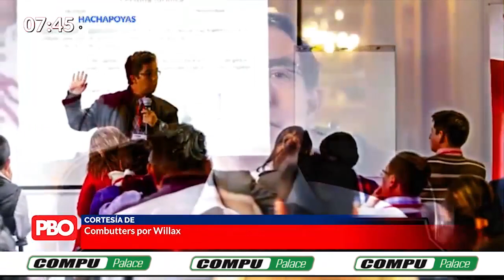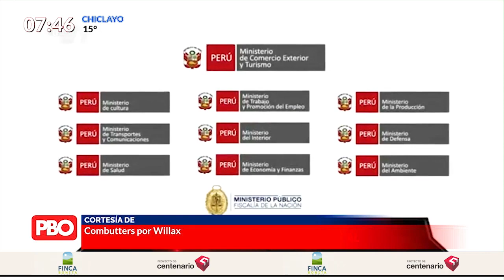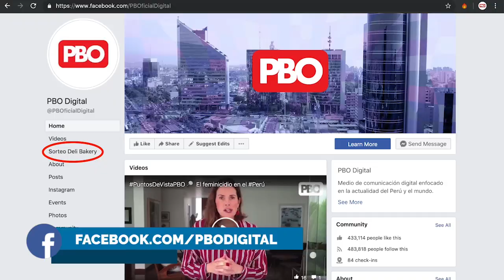Gasto publicitario del Estado | Butters: “Un billetón para que los medios los aplaudan”